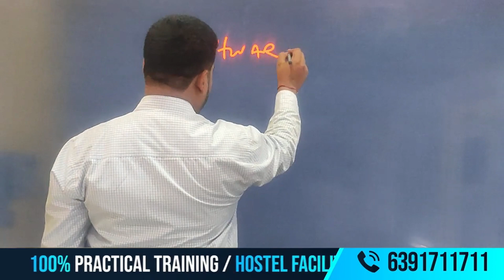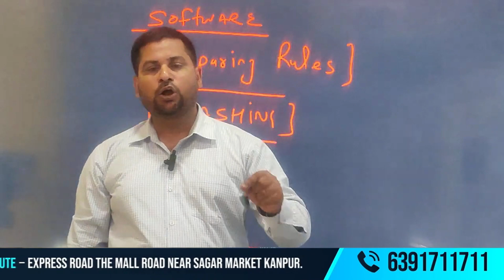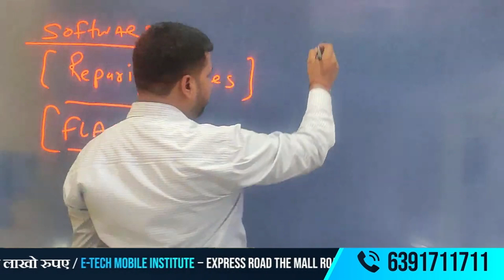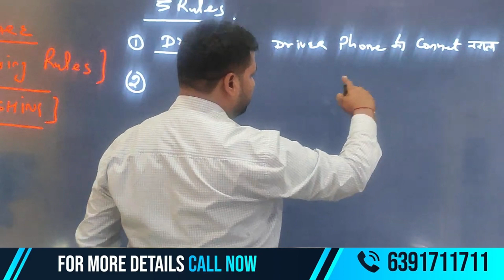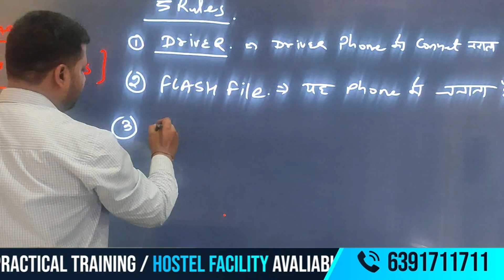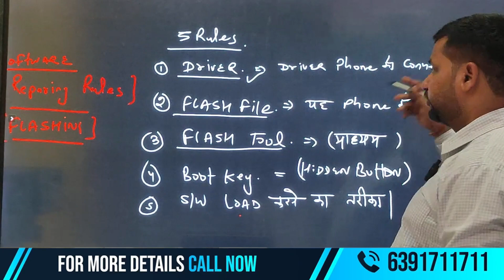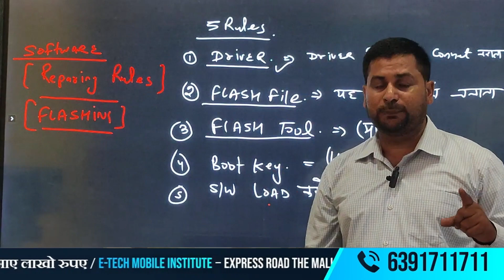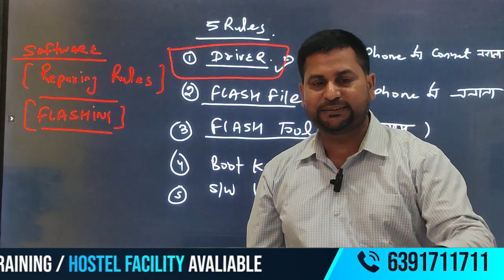मोबाइल फोन को Flash कैसे करें | Mobile Phone Flashing | intel chipset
"Welcome to our comprehensive guide on SOFTWARE REPAIRING RULES, where we dive into the essential steps and techniques for flashing mobile phones and installing software correctly. Whether you're a beginner or a professional technician, this video will provide you with valuable insights on how to effectively flash a mobile phone and ensure a smooth software installation process. Learn the right methods, tools, and precautions to take while performing software repairs. Stay ahead in mobile phone repair with our expert tips and tricks. Don't miss out on mastering the art of software repairing!"

SOFTWARE REPAIRING RULES | मोबाइल फोन को Flash कैसे करें | मोबाइल सॉफ्टवेयर डालने का सही तरीका

नमस्कार दोस्तों आज की इस वीडियो में हम लोगों ने ड्राइवर के बारे में समझा है और ड्राइवर मोबाइल फोन को सिस्टम से जोड़ने का काम करते हैं यदि आप किसी भी मोबाइल फोन में फ्लैशिंग करना चाहते हैं या उसमें सॉफ्टवेयर डालना चाहते हैं या उसमें अनलॉकिंग करना चाहते हैं एफआरपी हटाना चाहते हैं तो आपको ड्राइवर के बारे में समझाना बहुत जरूरी है ड्राइवर मोबाइल फोन को सिस्टम से जोड़ता है और यदि आप किसी भी मोबाइल फोन में कोई भी वर्किंग सॉफ्टवेयर रिपेयरिंग के लिए करेंगे तो सबसे पहले नीड जो आपको पड़ेगी वह ड्राइवर के बारे में पड़ेगी ड्राइवर अलग-अलग ब्रांड के हिसाब से आते हैं जैसे सैमसंग मी अप वो रियलमी या ब्रांड के हिसाब से आते हैं या तो चिपसेट के हिसाब से आते हैं चिपसेट का मतलब क्वालकॉम मीडियाटेक एसपीडी इंटेल एडीबी हवाई इस तरीके से चिपसेट के हिसाब से आते हैं और ड्राइवर को हम लोग गूगल से डाउनलोड करते हैं डाउनलोड करने के बाद मोबाइल फोन में सॉफ्टवेयर डालने के लिए अपने सिस्टम के अंदर इंस्टॉल कर लेते हैं जब ड्राइवर हमारे सिस्टम में इंस्टॉल हो जाएगा तो हमारा मोबाइल फोन कनेक्ट हो जाएगा

Video information

 00:00  MOBILE REPAIRING COURSE
 00:15  CHIP SET INFORMATION
01:00  SOFTWARE RULES
02:00 DRIVER KYA HAI
03:00 FLASH FILE USE
04:00 FLASHING TOOLS INFORMATION
05:00  BOOTKEY USE
06:00 FILE KAISE LOAD KARE

ड्राइवर मोबाइल फोन में दो टाइप में आते हैं एक ड्राइवर मैन्युअल इंस्टॉल किया जाता है और एक ड्राइवर को ऑटोमेटिक इंस्टॉल किया जाता है लेकिन मोबाइल फोन के लाइन में 80% 90% ड्राइवर ऑटोमेटिक आते हैं और 10 से 20 परसेंट ड्राइवर मैन्युअल आते हैं
Software Repair
Mobile Phone Flashing
Flash Mobile
PhoneSoftware Installation
Mobile Repair Tips
Tech Guides
Repair Tutorial
Mobile TechPhone Repair
Mobile Maintenance
Flashing Guide
Tech Experts
Repairing Techniques
Tech Education
SOFTWARE CLASS VIDEO
iphone
smartphone
phone repair guru
samsung repair
Mobile chipset driver
windows 10
intel
samsung usb driver
qualcomm usb driver
mtk usb driver
spd usb driver
adb usb driver
umt Flash Mobile Phone